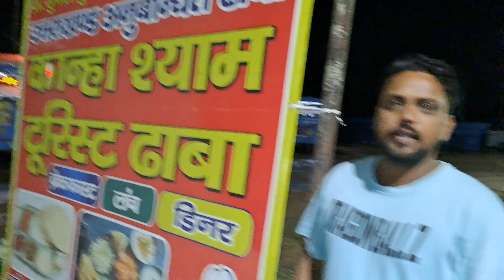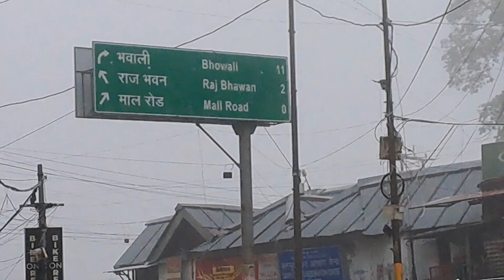Nainital || नैनीताल || Nainital Naini lake..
So,

Hello Guys

Welcome Back

My Channel

I Hope Apko vlog dekh kar Maja aaya hoga

Toh aaj ki is video me itna hi milte hai ek or  new vlog me

 Tb tak tum hare video or channel ko.

    Till

           Then

                      Bye 👋

                                  Bye 👋

                                              Family ❤️